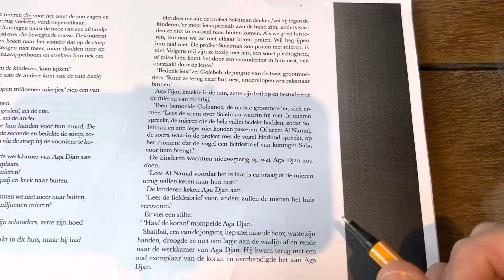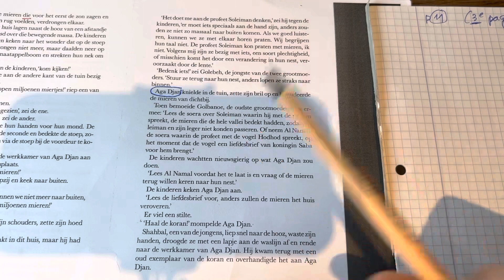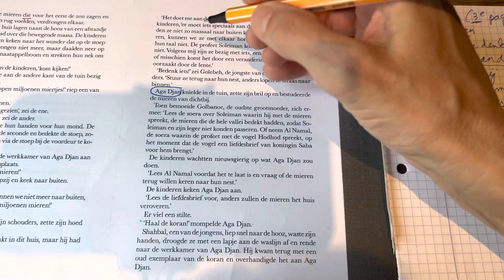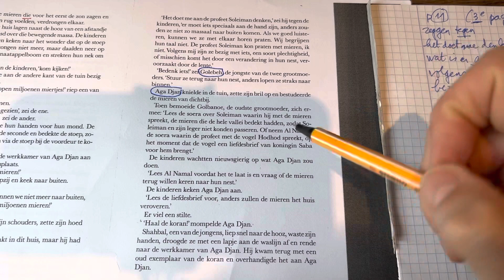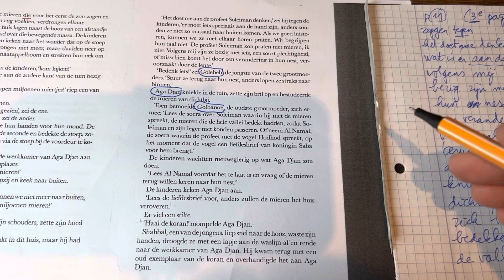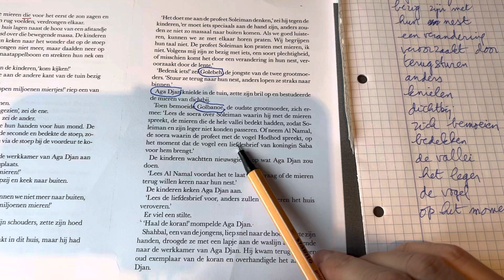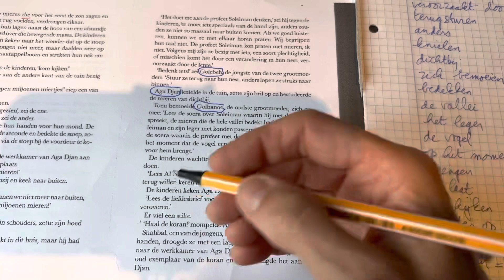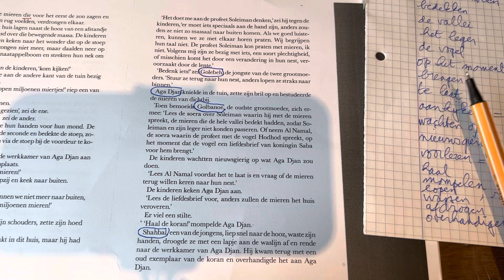328 GROS CHALLENGE avec ms A 📚 lire page 11 d'un livre...(3e page)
Nous lisons ensemble le livre "Het huis van de moskee" page 11 (3e vidéo).